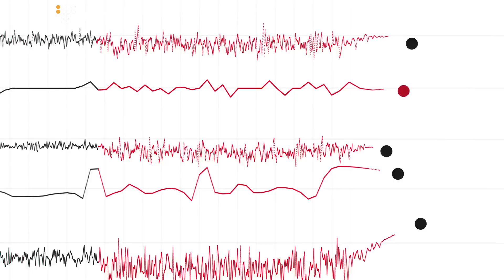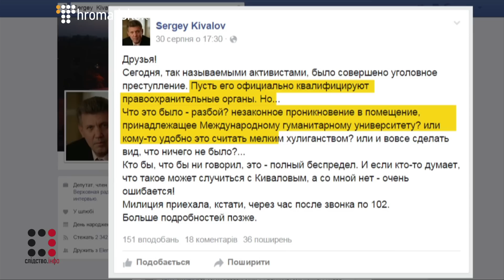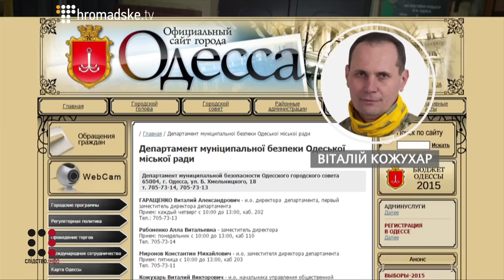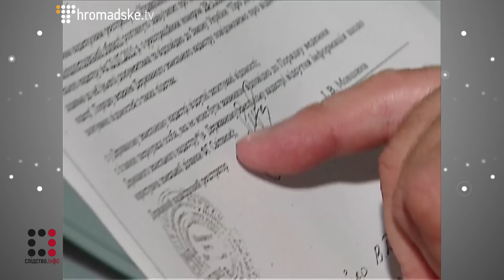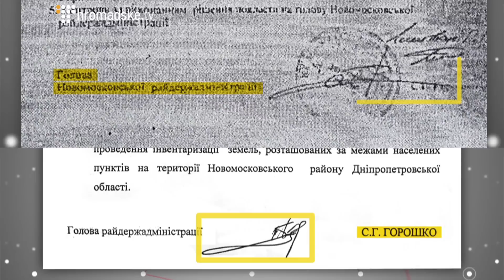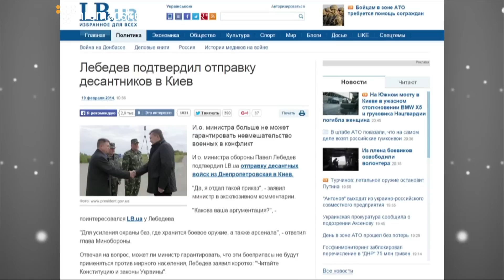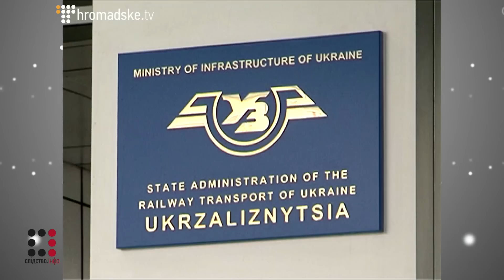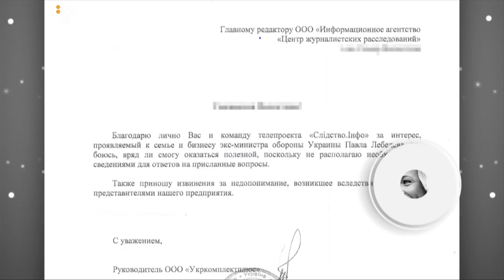Слідство.Інфо #52 від 16.09.2015: Патріоти і олігархи.Крадена земля.Лебедєв заробляє в Україні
У 52-му випуску програми "Слідство.Інфо" від 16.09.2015:
- Хто використовує одеських патріотів.
- Дніпропетровських фермерів обдирають, як липку.
- Розшукуваний екс-міністр спокійно працює в Україні.